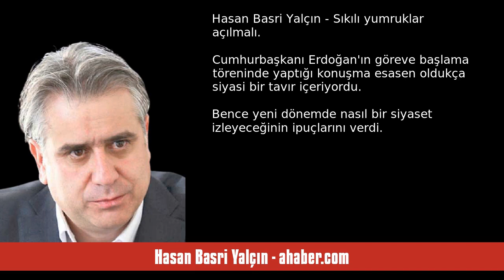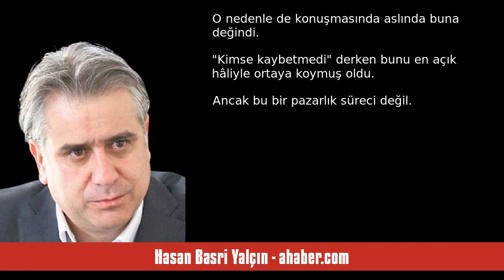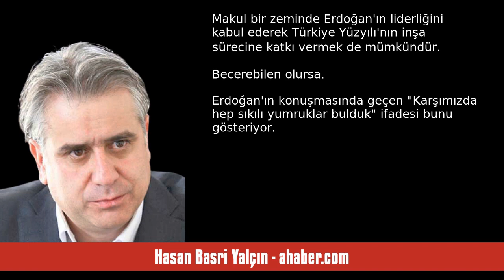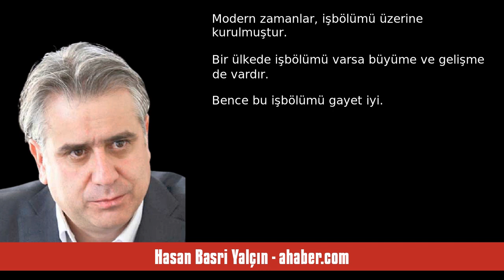HASAN BASRİ YALÇIN: SIKILI YUMRUKLAR AÇILMALI - SESLİ MAKALE DİNLE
Hasan Basri Yalçın - ahaber.com - Sıkılı yumruklar açılmalı - 6 Haziran 2023 tarihli yazısının seslendirmesi

"Cumhurbaşkanı Erdoğan'ın göreve başlama töreninde yaptığı konuşma esasen oldukça siyasi bir tavır içeriyordu. Bence yeni dönemde nasıl bir siyaset izleyeceğinin ipuçlarını verdi. Kısaca özetlemek gerekirse, Erdoğan her açıdan kendi durduğu yerde durmaya devam edecek ama katılmak isteyenlere de kucak açacak.
Bu zamana kadar Erdoğan'ı devirmek isteyen bir koalisyon zihniyeti vardı. Bu seçimle beraber o zihniyetin çöktüğü de ortada. Uzun yıllar boyunca Erdoğan karşıtlığı fikrini kurmak için siyasi. "